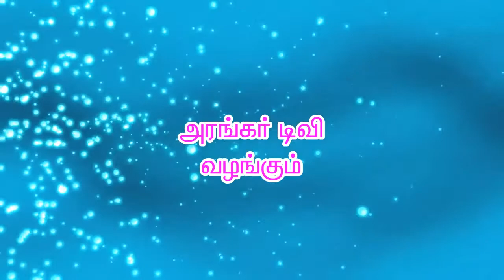பிரச்சனை தீர ஓங்காரக்குடில் வந்தால் போதும் - திரு.கந்தசாமி, மலேசியா